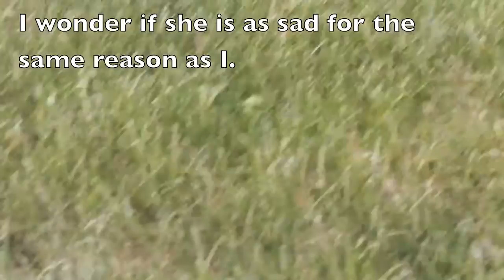William Tell Overture Part 1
Princess Ariel and Amazing Grace...A story set to music.   Music Education Video.